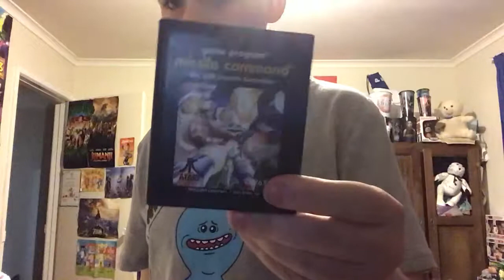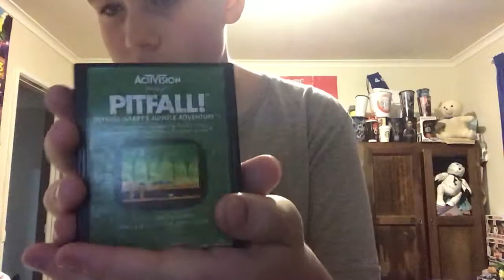Retro Game Collection!